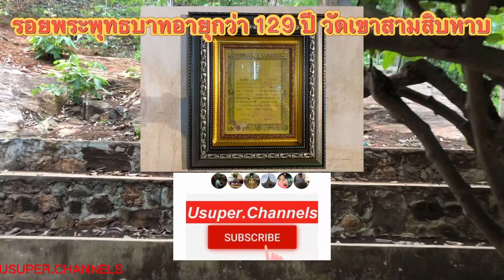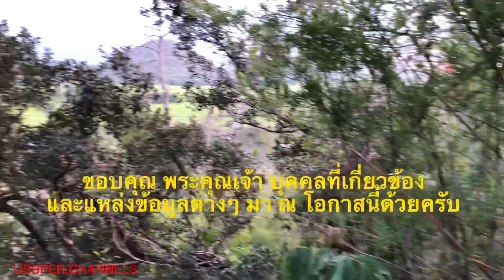ปาฎิหาริย์ พบรอยพระพุทธบาท อายุ 129ปี วัดเขาสามสิบหาบ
วัดเขาสามสิบหาบ ตำบลเขาสามสิบหาบ อำเภอท่ามะกา จังหวัดกาญจนบุรี เป็นวัดเก่าที่ไม่ทราบประวัติการสร้างแต่มีปาฎิหาริย์ให้พระอาจารย์ได้นิมิตรและพบรอยพระพุทธบาทคาดว่ามีอายุราว129ปีรายละเอียดเพิ่มเติมในคลิปครับ

ขอบคุณข้อมูลและเครื่องมือต่างๆในการทำคลิป
Thanks to information and tools for making clips.
credit application  : capcut